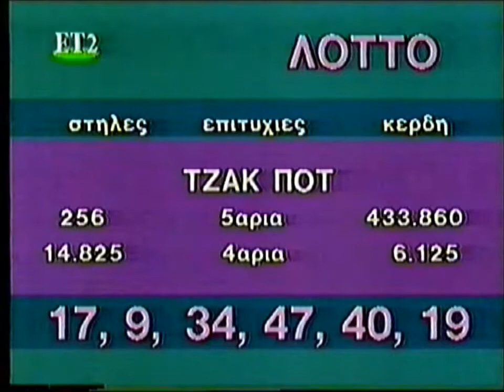Κύπελλο 1995/96 - Ημιτελικοί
1οι Αγώνες.